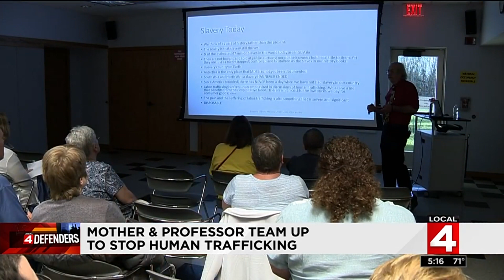Mother, professor team up to stop human trafficking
A local college professor and a South Lyon mother are teaming up to fight human trafficking in Metro Detroit.